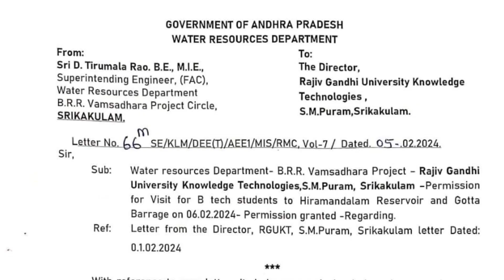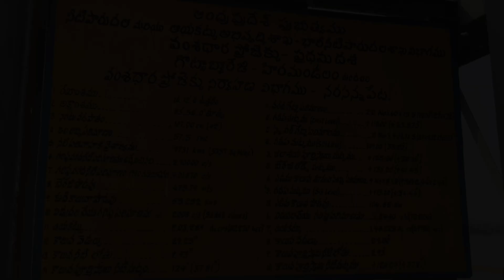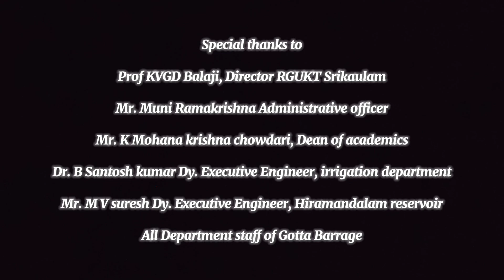GOTTA BARRAGE & HIRAMANDALAM RESERVOIR VISIT by Civil Engineering Students/RGUKT SKLM CAMPUS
This is Field visit trip video to Hiramandalam reservoir and Gotta Barrage which is organized by the Department of Civil Engineering, RGUKT Srikakulam campus on 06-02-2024.
Location: Srikakulam District
Video edited by : P PRABHATH, 2020 Batch student